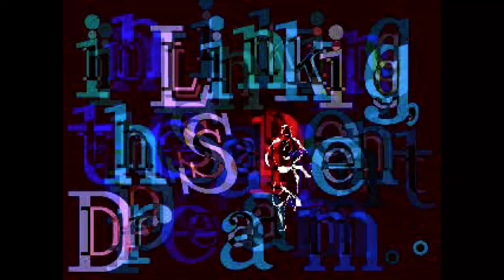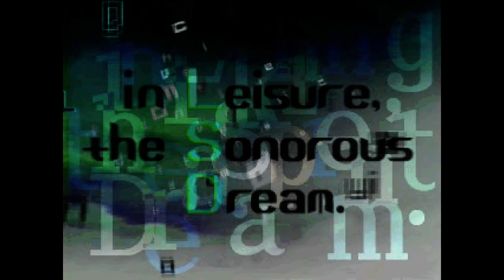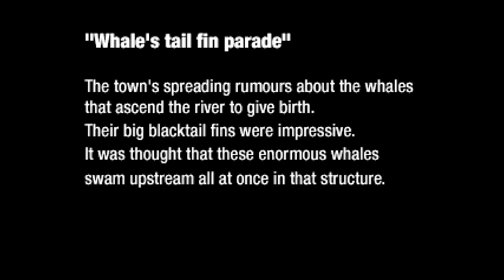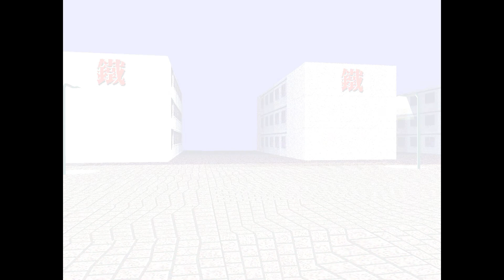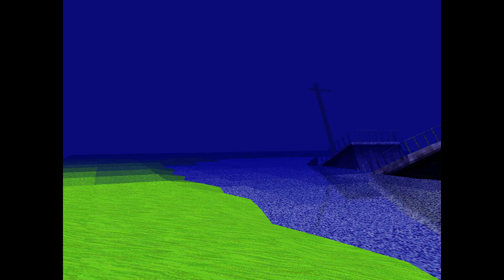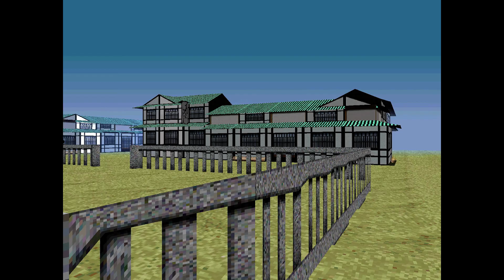Let's try LSD: Dream Emulator (PsOne, Fantranslated)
LSD: Dream Emulator is an exploration game developed and published by Asmik Ace Entertainment for the PlayStation. In LSD, the player explores surreal environments without any objective. The player can only move and touch objects that will warp them to another setting. The game was conceived by Japanese artist Osamu Sato, who rejected the idea of games, and wanted to use the PlayStation as a medium for creating contemporary art. The game's concept is based on a dream diary kept by Asmik Ace employee Hiroko Nishikawa for over a decade.

The game received a limited release in Japan on October 22, 1998, alongside a soundtrack and a book composed of excerpts from the dream diary. LSD quickly fell into obscurity, but in years since has experienced a resurgence in popularity due to its eccentricity being an engaging point of discussion for humor blogs and Let's Play commentators. In retrospect, critics have praised its whimsical qualities, calling it one of the most "unnerving", "experimental", and "unpredictable" video games of all time. The game was also released on the Japanese PlayStation Store in 2010.

• Config:
RAM 16GB